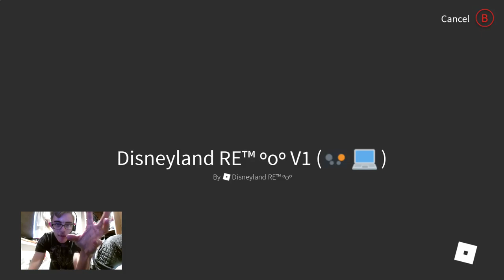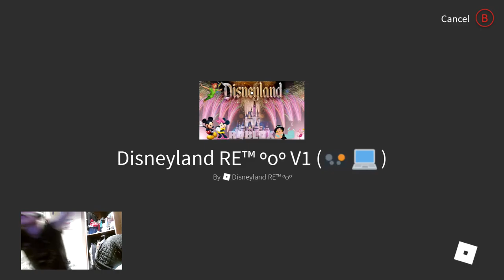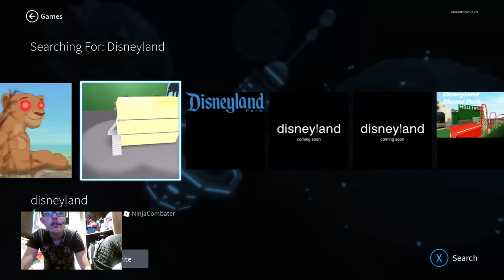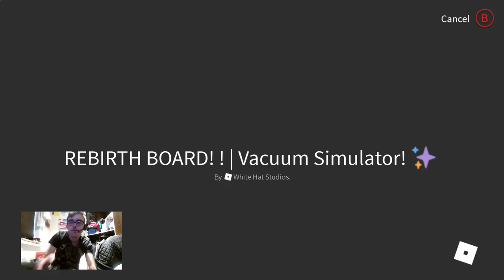DJ KIWI FM PLAYING ROBLOX